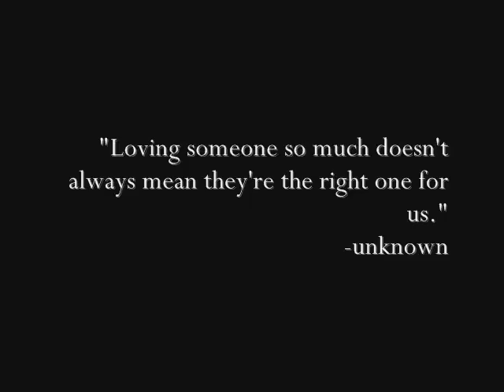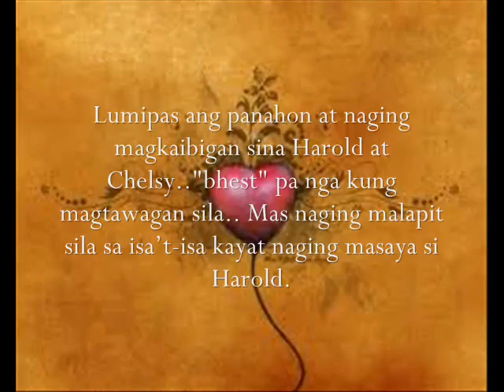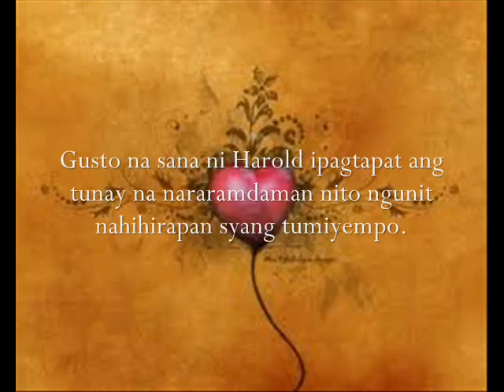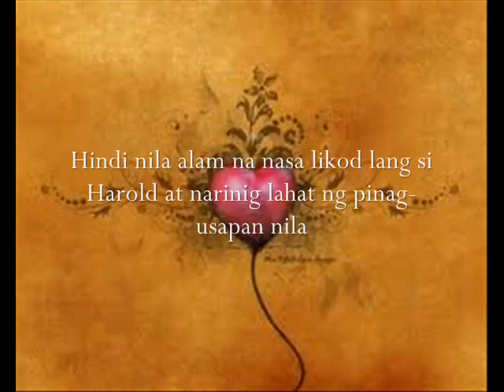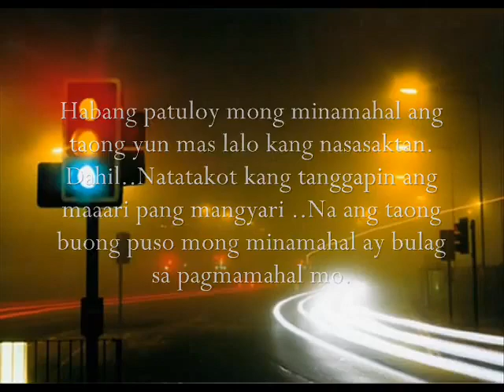Assignment written by Sarene Cas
Assignment
by Sarene Cas

SONG: It's Over Now - Kyla